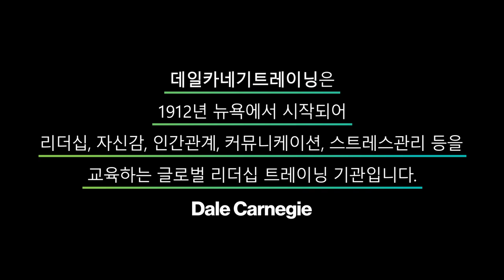데일 카네기 행복론 오디오북 제3부 5장_걱정에 대해 '손실정지' 명령을 내려라_데일카네기코리아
데일카네기트레이닝에서 제공하는 공식 출판 도서인 데일카네기 스트레스론 (행복론)
데일 카네기 선생님의 세계적인 명저 '행복론' 오디오북 입니다.